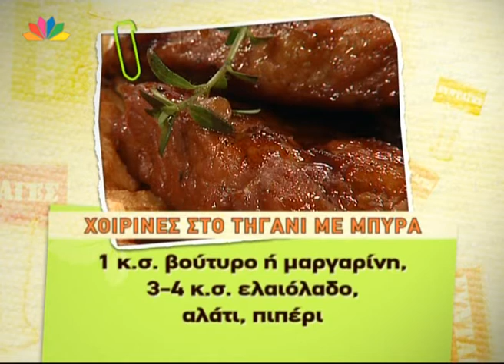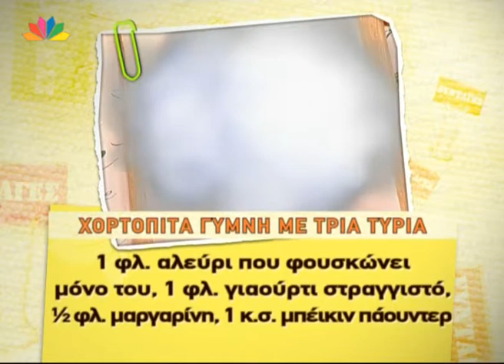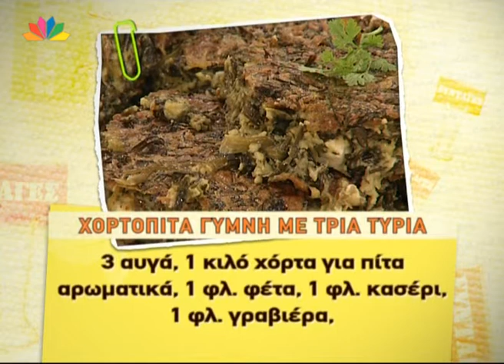Nistikoi Praktores 20 01 2011